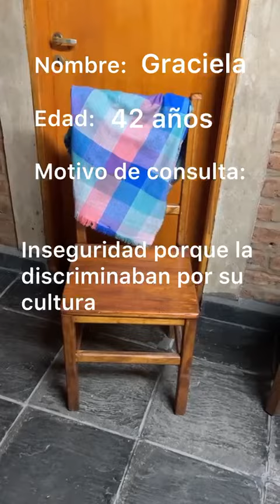silla vacía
Video de Gerardo Aguirrezabala